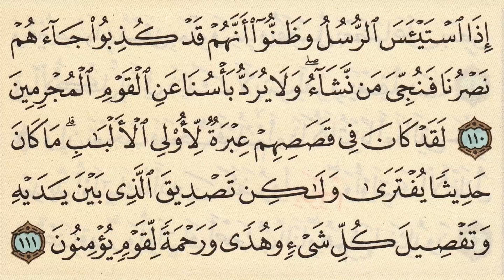Let's memorize Surat Yusuf - Arabic Quran Recitation by Seddik Al-Minshawi - Memorisation made Easy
Description : Surat Yusuf (Joseph) number 12 from the Holy Quran revealed to the last and final Prophet Muhammed Peace and blessings about him.
Surah Yusuf (Arabic: يوسف‎) is the 12th sura (chapter) of the Quran. It is said to have been revealed in a single sitting, being unique in this respect.[1] The text narrates the story of Yusuf (the biblical Joseph). While other surahs tend to change between topics, this sura is special in sticking to its central theme throughout, telling a coherent story in chronological order.

The chapter was first translated into Latin by Thomas van Erpe in 1617 and later in the 17th century published synoptically in Arabic and Latin as part of the Lutheran efforts at translating the Qur'an.
Narrative:
The story of Yusuf (Sura) is about the prophet Yusuf, translated in English as Joseph. Yusuf is one of the sons of Ya'qub (known as Jacob in the English translation) who has the talent of interpreting dreams. One day Yusuf has a dream and he narrates his dream to his father who immediately knows that Yusuf will be a prophet. His father tells him not to tell his brothers to avoid any harm. However, because of Ya'qub's loving treatment towards Yusuf, Yusuf's brothers felt jealous. They wanted to get rid of Yusuf, so their father could love them instead of Yusuf. Their initial plan was to kill Yusuf, but later they decided to throw him in a well. They lied to their father and told him that a wolf had killed him. Later, a caravan rescued Yusuf from the well, who then sold him to a man in Egypt. The man took Yusuf in and was hoping to have him as a son. Later, the man's wife tries to seduce Yusuf, but he resists. The woman seeing his resistance accuses Yusuf of wanting to harm her and demands that he should either be punished severely or sent to jail.

A witness, after Yusuf defends his innocence, testifies "if his shirt is torn from the front, then she has told the truth, and he is of the liars but if his shirt is torn from the back, then she has lied, and he is of the truthful." The shirt was indeed torn from the back. Soon after this accident, the women of the city talk of how the wife is seeking to seduce Yusuf. The wife of 'Az-Aziz invites them to a banquet, gives each of them a knife, and then tells Yusuf to come out. The women cut their hands in astonishment. 'She said, "That is the one about whom you blamed me. And I certainly sought to seduce him, but he firmly refused; and if he will not do what I order him, he will surely be imprisoned and will be of those debased." Yusuf prefers prison to what they call him so he prayed to God. Yusuf is sent to prison.

In the prison, Yusuf met two other men and interprets one of the prisoner's dreams. The prisoner is then released and Yusuf asked the prisoner to mention his talent to the king. One day, the King had a dream, and the prisoners who had been released mention Yusuf. He interprets the King's dream, which is about Egypt having a seven-year drought. To reward him, the King requests his release from jail and the King also investigates his case. The wife who tried to seduce Yusuf testifies that he was innocent, and the truth unveils. Yusuf is given authority in Egypt.

During the seven-year drought, Yusuf's brothers visit Egypt to get food for their family. Upon seeing his brothers, Yusuf recognizes them though they did not recognize him.[4] Yusuf, in a high position of authority, requests that the next time they come, they bring their youngest brother Benjamin or benyameen with them. When the brothers returned with their youngest brother, Yusuf takes him aside and tells him his identity. Yusuf plots a theft case where his youngest brother is found guilty of theft when he is truly innocent and is detained from his family, so he could stay with him. Later, when the father and brothers face poverty they come back to Yusuf and Yusuf then helps them and reveals his identity asking them to come and live with him.